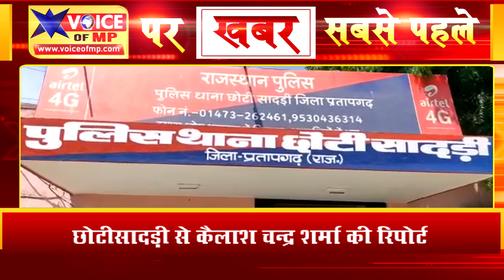मेवाड़ से मारवाड़ में2स्कॉर्पियो में ले जाया जा रहा भारी मात्रा में डोडाचूरा,छोटीसादड़ी पुलिस ने पकड़ा